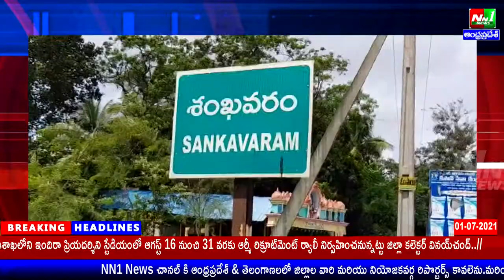01-07-2021.తూర్పుగోదావరి జిల్లా:శంఖవరం మండలం లో రూ.14 లక్షల వై.యస్.ఆర్ భీమా చెక్కులు పంపిణీ.